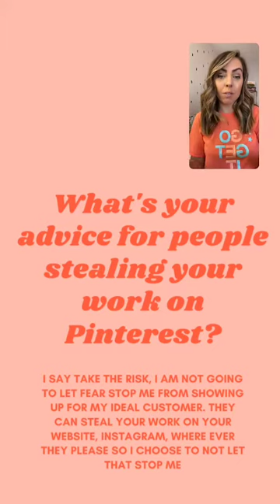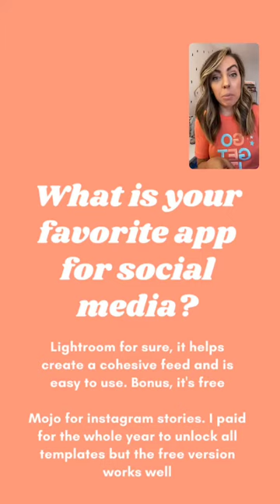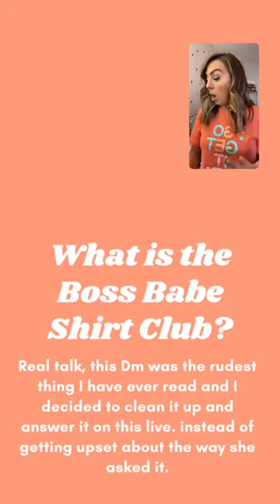What is the best app for social media?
Every Friday I go live on Instagram answering questions for small business owners, this week I am answering
-What's your advice for people stealing your work on Pinterest?
-What is your favorite app for social media?
-What is the Boss Babe Shirt club?